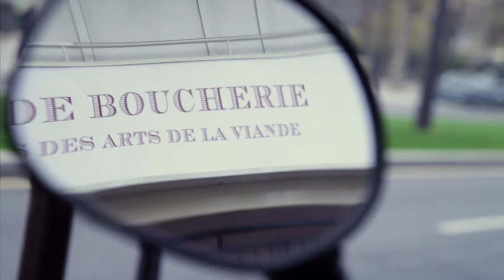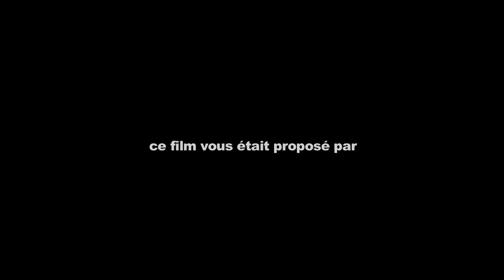La recette des nuggets de poulet fait maison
Reportage réalisé par la Chaire ANCA à l'Ecole Supérieure des Métiers de la Viande avec Gérard Ladner, Chef cuisinier et formateur.
Attribution Non-Commercial No Derivatives –